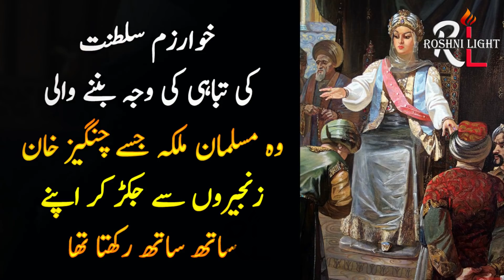Mendirman Jaloliddin | Episode 1 | Review | Urdu | Roshni Light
Jalal ad-Din Mingburnu also known as Jalâl ad-Dîn Khwârazmshâh ( جلال ‌الدین خوارزم شاه‎), was the last ruler of the Khwarezmian Empire .This video is a review of MendirmanJaloliddin drama series produced by Mehmet Bozdag by RoshniLight .